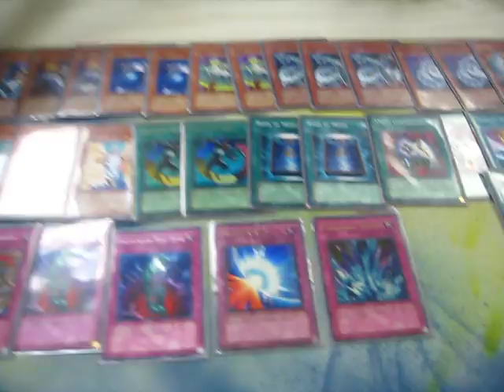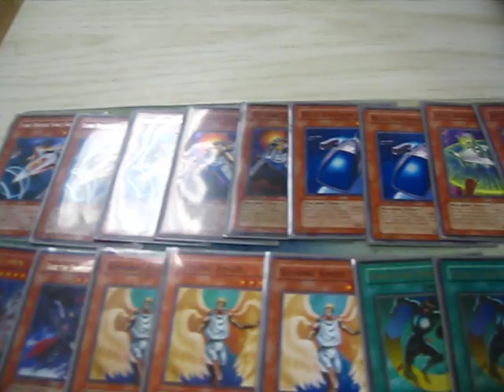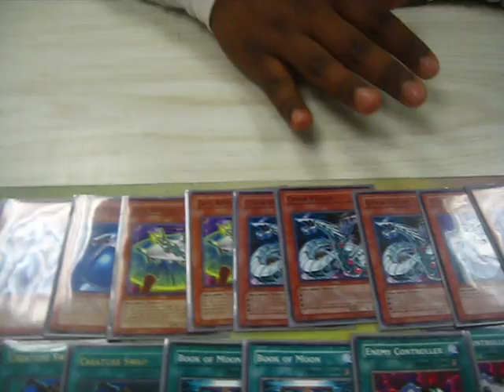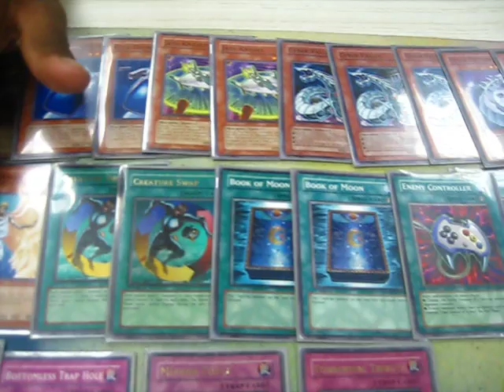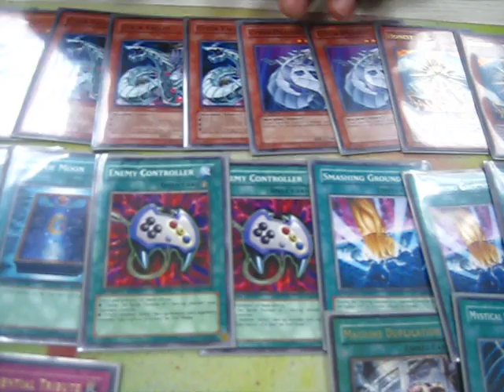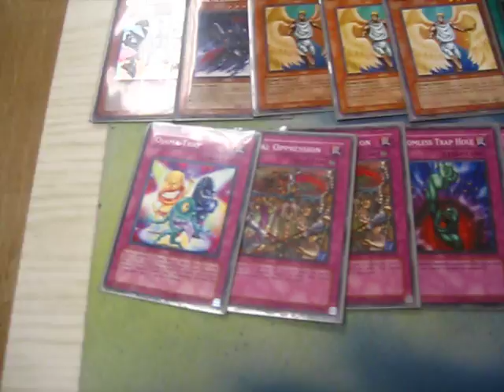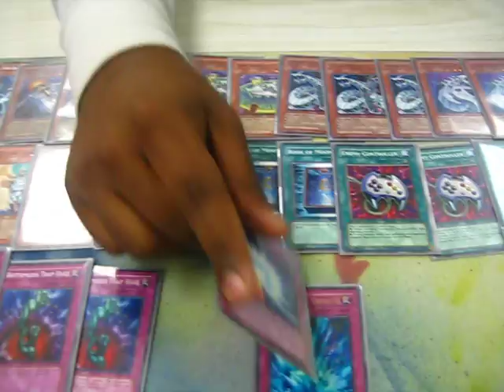Deck Feature: Rockets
Deck Feature: Rockets made by Arifur